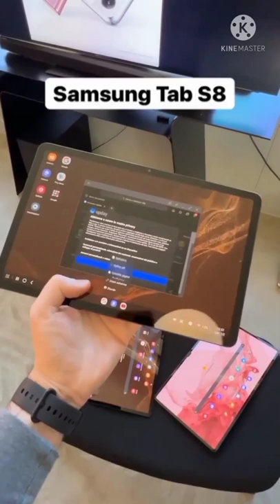Samsung Galaxy Tab S8